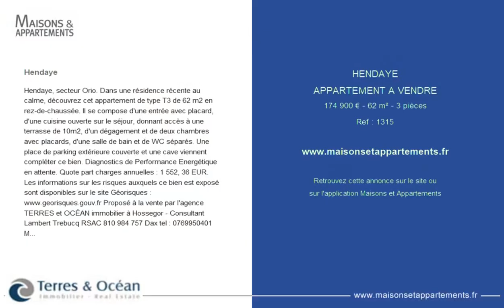HENDAYE - APPARTEMENT A VENDRE - 174 900 € - 62 m² - 3 pièce(s)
Référence : 1315

Hendaye

Hendaye, secteur Orio. Dans une résidence récente au calme, découvrez cet appartement de type T3 de 62 m2 en rez-de-chaussée. Il se compose d'une entrée avec placard, d'une cuisine ouverte sur le séjour, donnant accès à une terrasse de 10m2, d'un dégagement et de deux chambres avec placards, d'une salle de bain et de WC séparés. Une place de parking extérieure couverte et une cave viennent compléter ce bien. Diagnostics de Performance Energétique en attente. Quote part charges annuelles : 1 552, 36 EUR. Les informations sur les risques auxquels ce bien est exposé sont disponibles sur le site Géorisques :  Proposé à la vente par l'agence TERRES & OCÉAN immobilier à Hossegor - Consultant Lambert Trebucq RSAC 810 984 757 Dax tel : Mandat 1315

Cette annonce vous est proposée par l'agence TERRES & OCÉAN Immobilier Real Estate ( Biarritz et Hossegor)

|2759044|